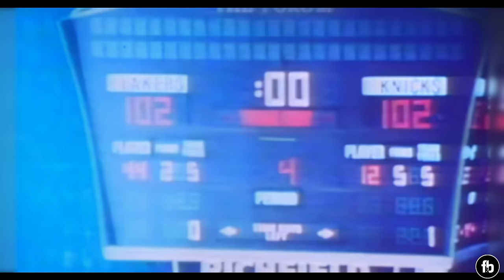Jerry West Highlights ● Mr. Clutch | 4K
A big special thank you once again to @70sFan for helping to uncover rare NBA footage. The film has been colorized from black and white, the frames have been corrected for natural flow and the clips were up-scaled to 4k.